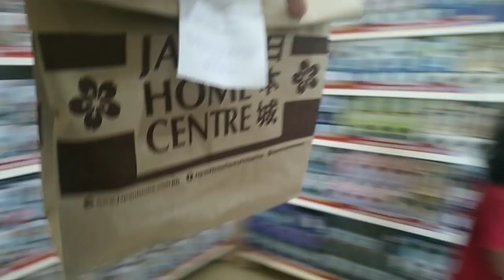HALF FILIPINO BUYING NEW SUNNIES 😎😃 Japanese shop in the Philippines!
HahahaHeeeeeyyy! In this vlog I'm going to the Japanese store to get some new sunglasses!

Hi! I'm Samuel-Joshua, I'm half Filipino and half dutch, and soon moving to the Philippines!

Vlogs on Monday 18:00 PHT

Check out the "RodVivKids" family vlog!